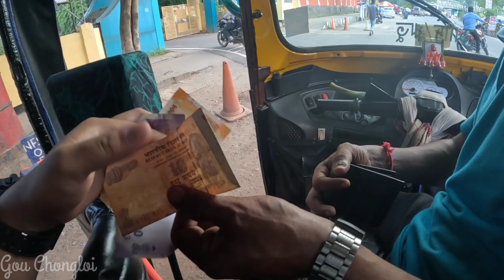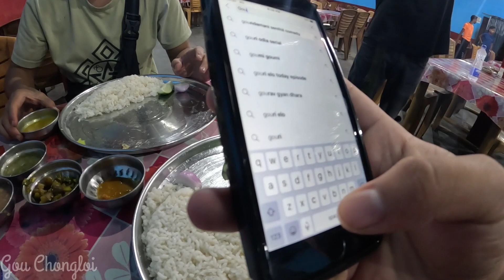Guwahati to Manipur kangpokpi-kpi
edatting apps
  mobile phone one plus nort ce²
cammera
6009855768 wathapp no